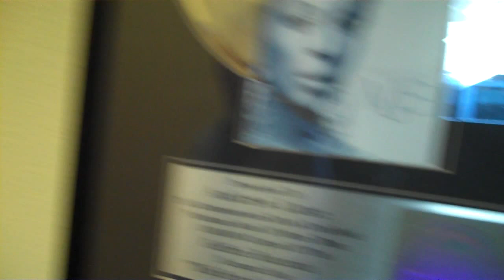Miguelito trabajando en su nuevo disco Here To Stay